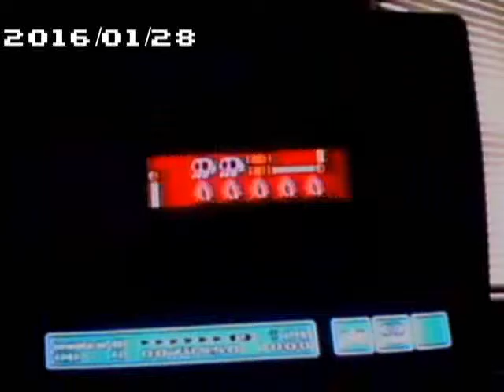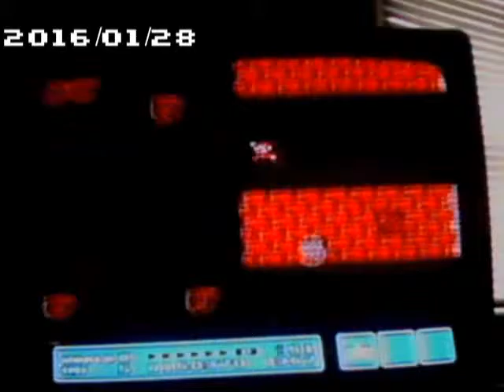Super Mario Bros 3 Any% 13:01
Hello. Baseball Caniac with a GOOD speedrun this time. After any% warpless small mario owned me after I tried not using any power ups, I needed to do something to finally PB, so I did any%. I'm satisfied with this run but want to soon get under 12 minutes. Too bad now I'll have to do it with 1 hand or less. hehe.

Game: Super Mario Bros. 3
Platform: Nintendo Entertainment System
YOR: 1988, 1990
Super Mario Bros. 3 is property of Nintendo (Nintendo, 1988, 1990).